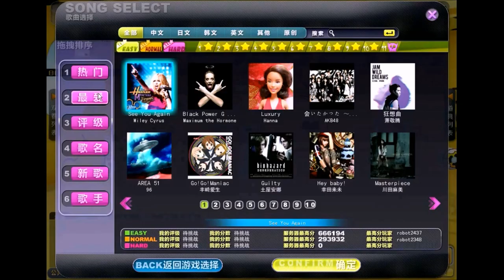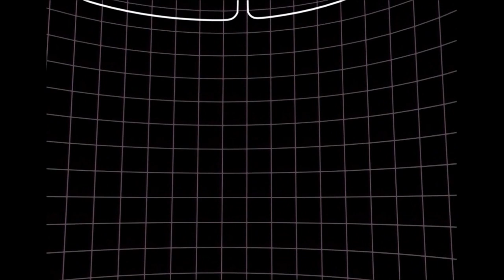《Fever Mix 御音族》 Game Trailer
Official game trailer of the most MOE online music dancing game Fever Mix.
最新最萌网络休闲音乐跳舞游戏《御音族》预告片。

Fever Mix is the next-gen 3D Dancing MMO. With futuristic interface designs, a first-in-history Magic Cube System and a wide selection of innovative play styles including music, dance and story modes, Fever Mix lets Mixers control the future of online dancing game!

You're invited! On 29th March, join us in Fever Mix 1-day first beta testing!